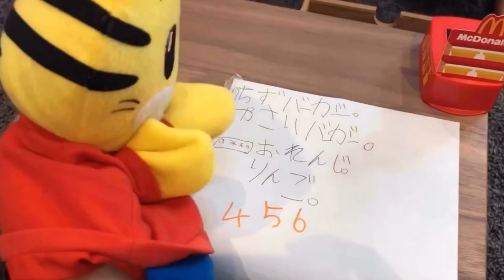オモチャは5番で🧸 マクドナルドごっこ ふだんあそび しまじろうと1歳児と5歳児⭐️ ハッピーセット！？